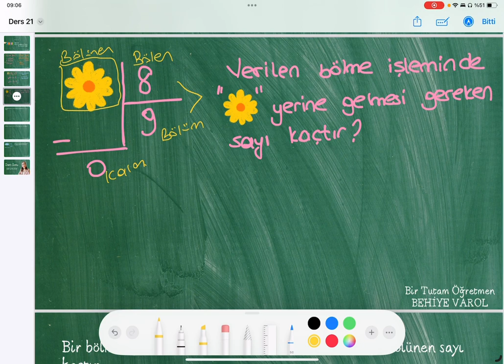4. Sınıf Matematik - Çarpma ve Bölme Arasındaki İlişki